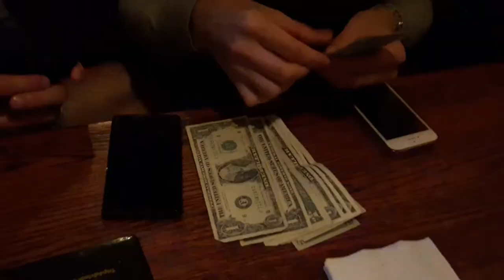Official video USA